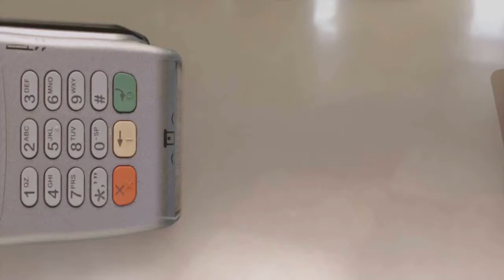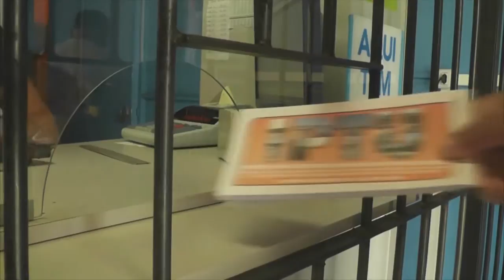PREFEITURA DIZ QUE ESPERA APROVAÇÃO DA FNDE PARA CONTINUAR OBRA DA CRECHE JORGE ALBERTO WOLF